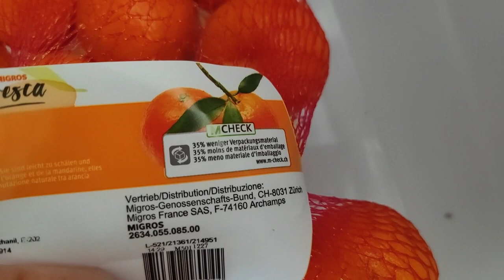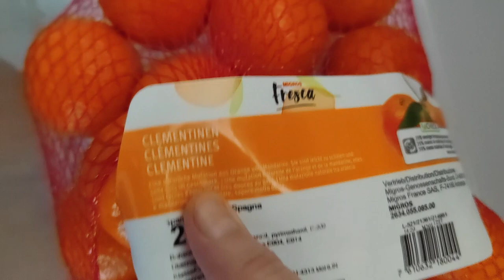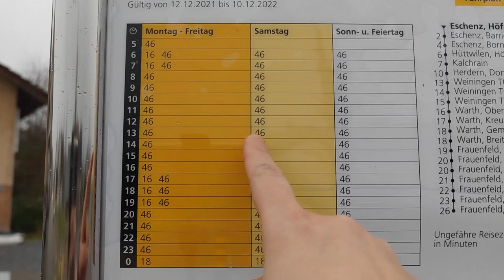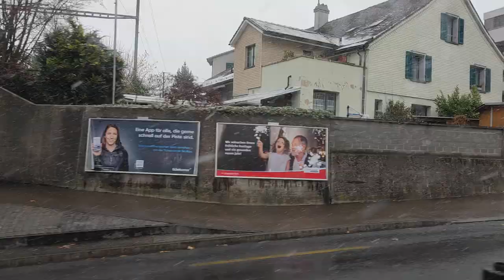Why I don't have a car anymore? How to use public transport in Switzerland?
Why I have no car anymore? I have to use the bus now?! What happened to my car? The reason why I don't have a car anymore. My real life without a car. I use public transport now and ride by bus and by train in Switzerland. I am not kidding! I own no car! It's so crazy and new for me to ride by bus now. Why I have to use public transport now I explain you in this video. But how to use public transport in Switzerland?

I thank you a lot in advance for your support. God bless you and your family.

I hope we see us soon on my channel.

Your Susanne